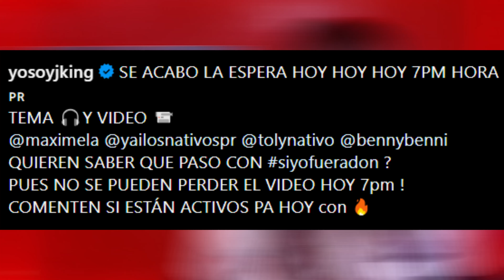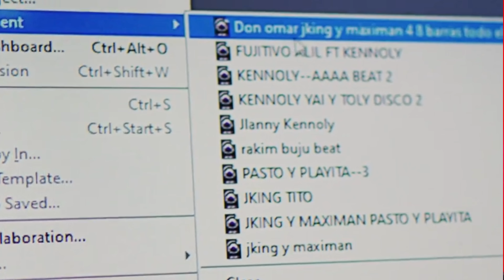DON OMAR CONFIRMADO PARA "BLUE ZONE REMIX" DE J KING Y MAXIMAN | (SI YO FUERA DON)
El duo J King y Maximan confirmaron atravez de su nuevo tema "Pasto Y Playita" que el Rey del reggaeton DON OMAR, Estara en el tema "Si yo fuera Don" o como alguno lo conocen tambien como "Blue Zone"
MIRA EL VIDEO PARA MAS DETALLES
CONTACTO 📲
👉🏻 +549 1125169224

VIDEOS ORIGINALES CREADO POR @LasNoticiasdelGenero ®